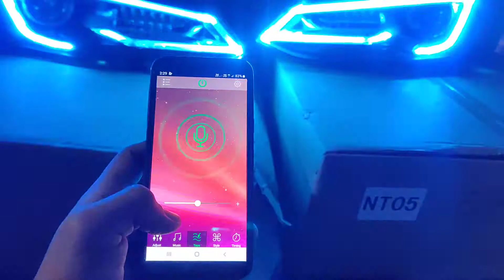Polo/vento/ameo rgb headlamp audi A4 style